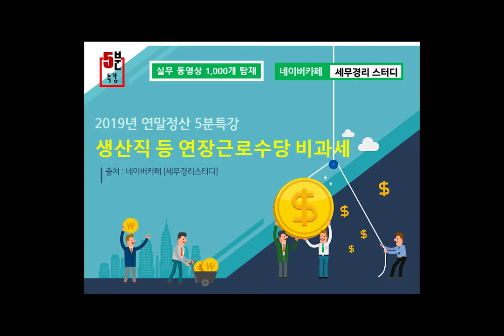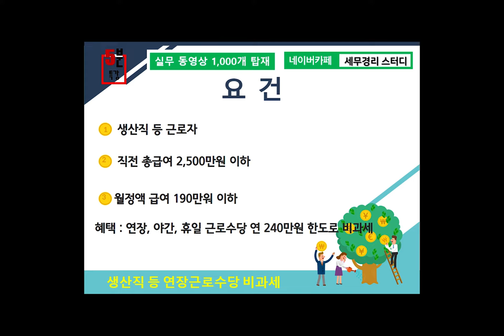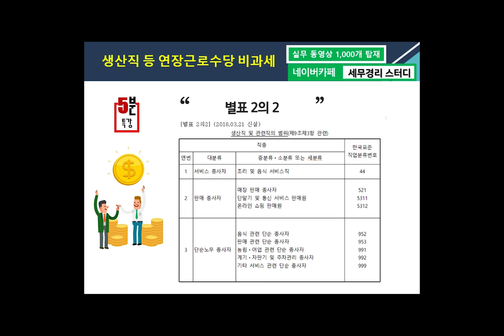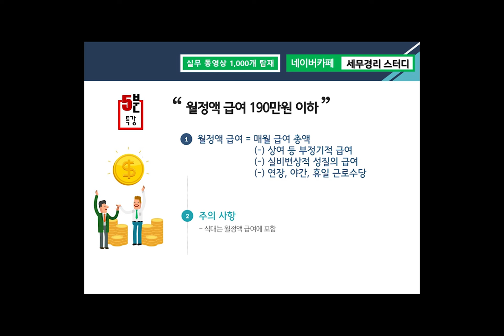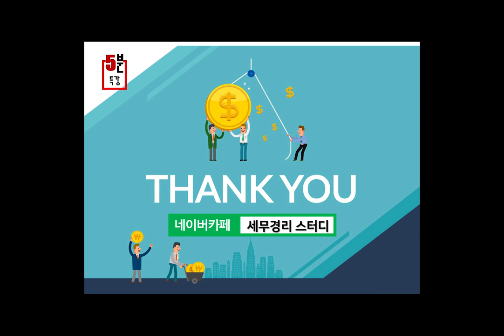2019년 연말정산 생산직등 연장,야간,휴일 근로수당 비과세(2018년 개정내용 포함)